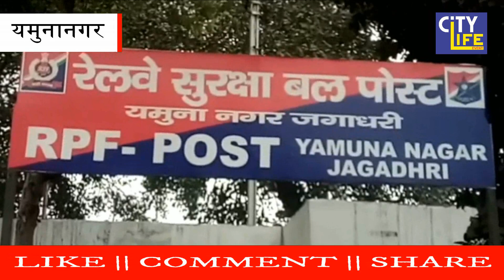यमुनानगर :रेलवे टिकटों की अवैध खरीद-फरोख्त करते मुलाना निवासी को किया गिरफ्तार